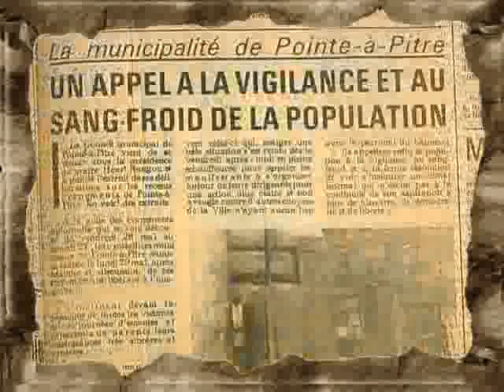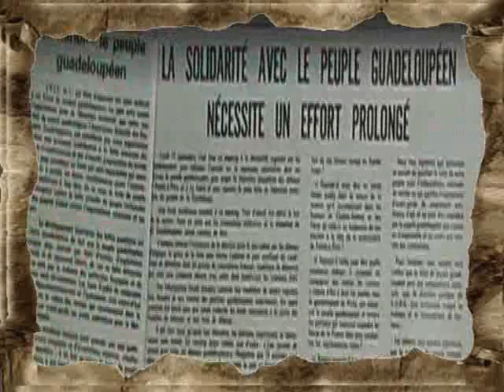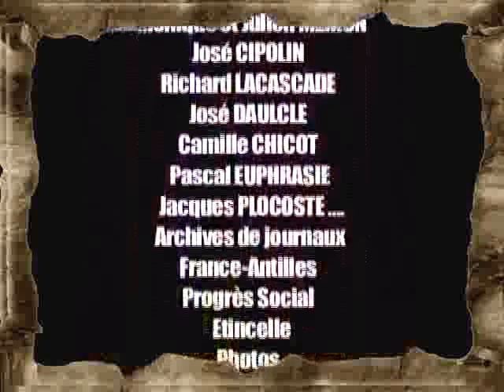SONJE ME 67 EPISODE N°2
"SONJE ME 67" EPISODE 2

Sonjé Mé 67 est une série documentaire de 10 épisodes d'une durée de 6 minutes chacun sur un pan de l'histoire contemporaine de la Guadeloupe.

Cette semaine nous diffusons l'épisode N° 2 avec M. Emile ERNATUS